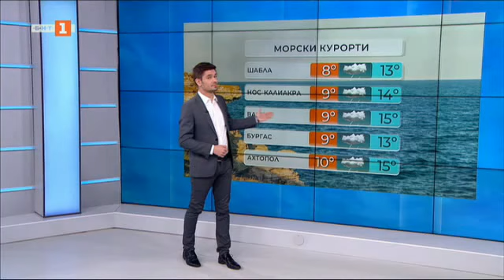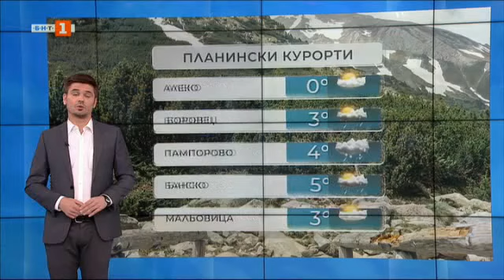Ноемврийски изненади в очакване на затопляне, кога